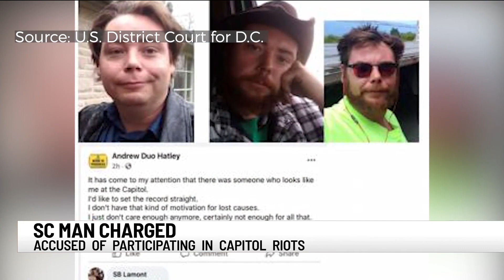South Carolina man who reportedly took selfie in U.S. Capitol charged